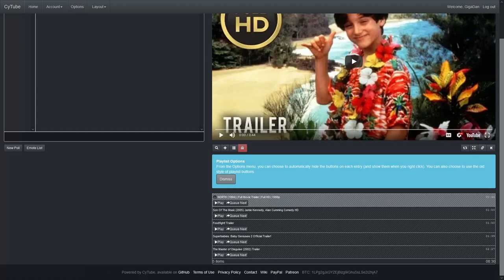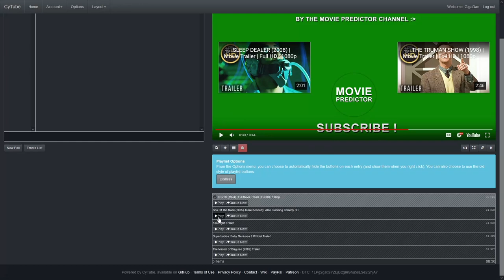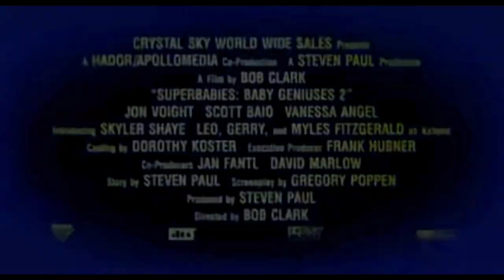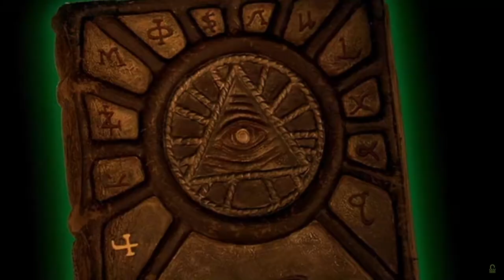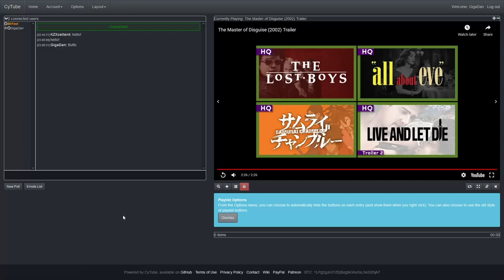We Watch the Trailers for Cursed Committee #30